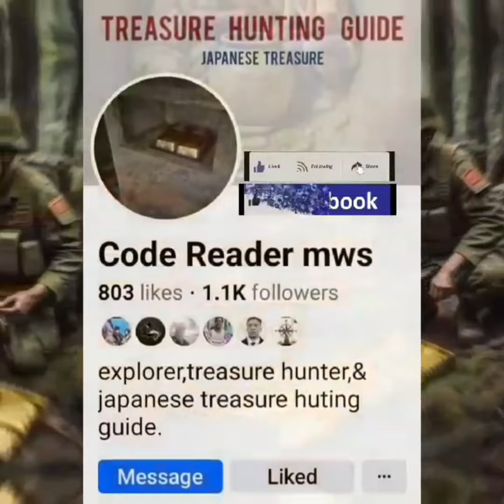Ang target nasa baba (japanese treasure) thermal scanner result